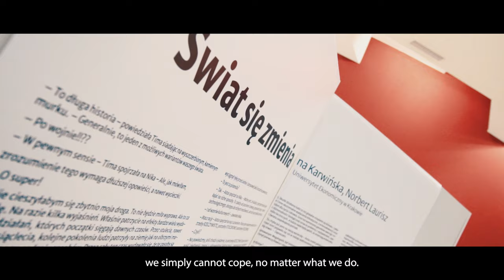OEES 2021: relacje i generacje / official aftermovie with guests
Open Eyes Economy Summit 2021: “GeneRacje: mają swoje racje” - to właśnie hasło przyświecało VI edycji Międzynarodowego Kongresu Ekonomii Wartości, który odbył się w dniach 16-17 listopada 2021 w Krakowie.

W trakcie kongresu zapytaliśmy kilkoro naszych gościń i gości z różnych generacji o problemy, wyzwania i ich pomysły na to co można zrobić aby jak mówi w filmie prof. dr hab. Jerzy Hausner “patrzeć na pokolenia przez pryzmat solidarności w rozwoju”.

Wypowiedzi dla Międzynarodowego Kongresu Ekonomii Wartości udzielili:
-Martyna Kaczmarek, prof. dr hab. Jerzy Hausner, Edwin Bendyk, Marta Mikliszańska, dr Remy Sietchiping, dr Henryka Bochniarz, Robert Krool, Zuzanna Rudzińska-Bluszcz, dr Piotr Stankiewicz, Zuzanna Karcz, Miłosz "Miuosh" Borycki, prof. dr hab. Joanna Kulczycka, Olga Brzezińska. @allegro @miuosh7577 @martynakaczmarek9075 @tvagh

Już teraz zapraszamy także, na Open Eyes Economy Summit 2022! Aby nie przegapić najważniejszych informacji zapraszamy do:

"GenRations: they are right" - this was the slogan of the 6th edition of the International Congress of the Economy of Values ​​Open Eyes Economy Summit, which was held on November 16-17, 2021 in Krakow.

During the congress, we asked several of our guests from different generations about problems, challenges and their ideas on what can be done to, as prof. dr hab. Jerzy Hausner says in the video, "look at generations through the prism of solidarity in development".

Statements for the International Congress of the Economy of Values ​ were given by:
-Martyna Kaczmarek, prof. dr hab. Jerzy Hausner, Edwin Bendyk, Marta Mikliszańska, Dr. Remy Sietchiping, Dr. Henryka Bochniarz, Robert Krool, Zuzanna Rudzińska-Bluszcz, Dr. Piotr Stankiewicz, Zuzanna Karcz, Miłosz "Miuosh" Borycki, prof. dr hab. Joanna Kulczycka, Olga Brzezińska.

We also invite you to the Open Eyes Econom Summit 2022! In order not to miss the most important information, please: